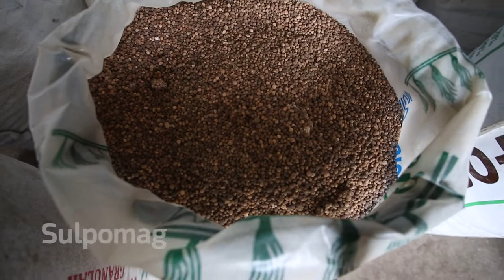Video 07 Abonamiento